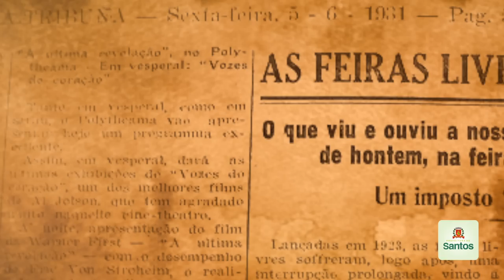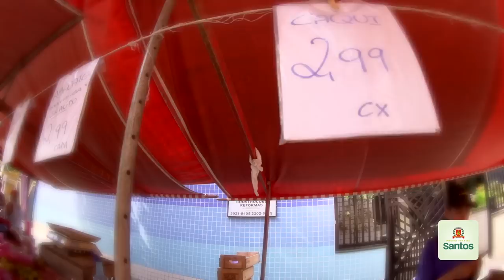Patrimônio histórico de Santos, Prefeitura quer modernizar feiras livres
Representantes dos feirantes e da Prefeitura iniciam em 20 dias a discussão de medidas e propostas que possam trazer melhorias para os permissionários e frequentadores das feiras livres.